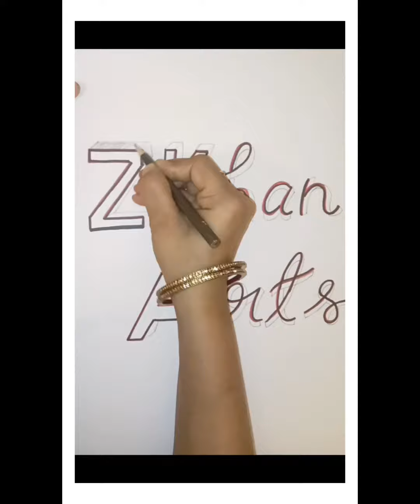Write 3D*Zkhan Arts*/Subscribe my channel